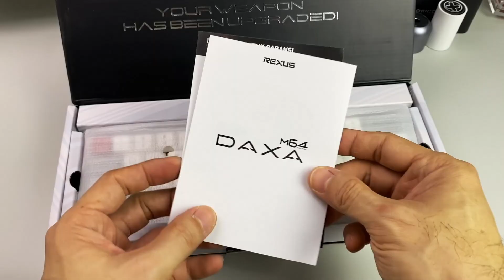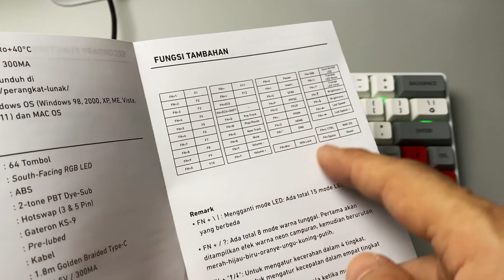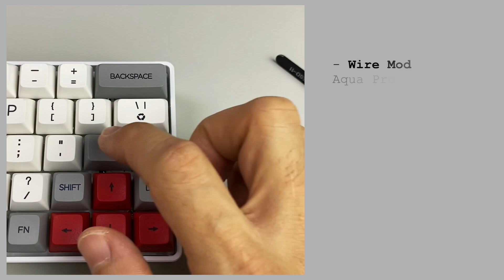UNBOXING | BONGKAR | Daxa M64 Classic : Keyboard Pertama Rexus Yang South-Facing & Stylish Design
Rexus beberapa waktu lalu meluncurkan seri Daxa-nya dalam beberapa varian... Daxa M64 Classic dengan versi Mechanical Keyboard Full Set / Full Assembled dan Daxa M61 dalam versi Barebone dengan beberapa pilihan case (kami akan membahasnya pada video berikutnya). Rexus juga menyediakan pilihan case aluminium (dijual terpisah) untuk seri Daxa ini, sehingga teman-teman yang merasa belum maksimal dengan case originalnya dan ingin upgrade, boleh menggantinya dengan case tersebut.

Daxa M64 Classic ini punya tampilan yang elegan dan rapi, malah kami katakan tidak ada kesan gamingnya. Ada beberapa bagian yang kami rasa masih kurang, tapi mudah saja kok untuk memperbaikinya. Dan kami kira Daxa M64 Classic ini tidak butuh terlalu banyak di modif sudah cukup okey untuk langsung digunakan.

Bagaimana menurut teman-teman dengan mechanical keyboard ini ?

Video : Using iPhone 11
Sound : Using iPhone 11
Editing : Final Cut Pro X

Find me :
Epic : Facts_eliminator

Gaming Gears :
- CPU : Ryzen 3 3100, MotherBoard Asrock Steel Legend B550M, RAM Adata XPG D50 DDR4 3600Mhz 2 x 8Gb Dual Channel, EVGA GTX 1660 Super SC Ultra, Adata XPG SX8200 PRO NVMe.2 512Gb, CPU Cooler ID-Cooling FROSTFLOW X 360
- Monitor : AOC 24G2 Monitor Gaming
- Keyboard : Rexus RX-MX3.2 Legionare Mechanical Gaming Keyboard
- Mouse : Redragon Griffin M607 Wired Optical Gaming Mouse
- Headset : Razer KRAKEN X